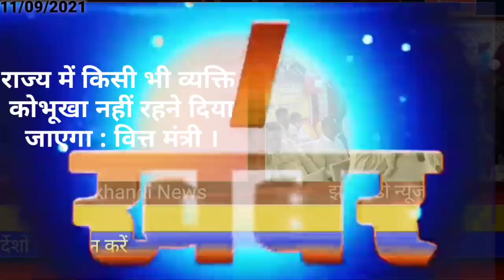आज 11 सितंबर 2021 झारखंड में अगले माह से नौकरी का बौछार। jharkhand vidhansabha, Niyojan Niti ,